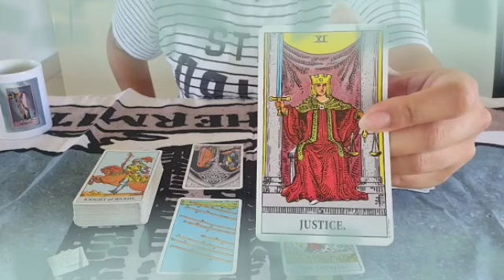برج الميزان من 27 إلى 31 أكتوبر 2021 // ماتعملش فى نفسك كده يا ميزان😔خبر حلو ينتظرك لا تقلق♥️🤲♥️